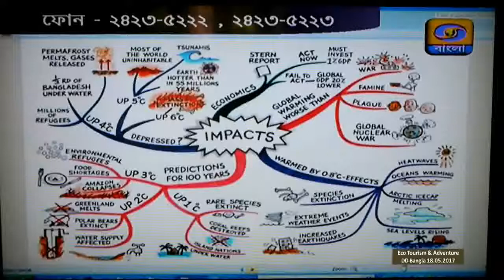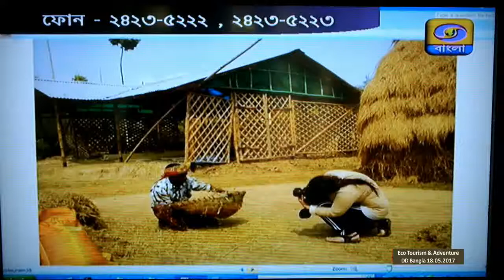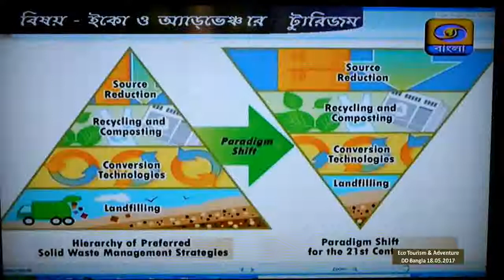Ecotourism & Adventure Tourism on DD Bangla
This is an interactive live talk show on Eco-Tourism & Adventure Tourism at DD Bangla.  Myself Nilanjan Basu & Mr. David Naskar participated on the live show and talked about the scopes of Eco based Sustainable Tourism & Adventure Sports sector with  our Tourism Industry. The show was anchored by Mr. Amitava Aditya.